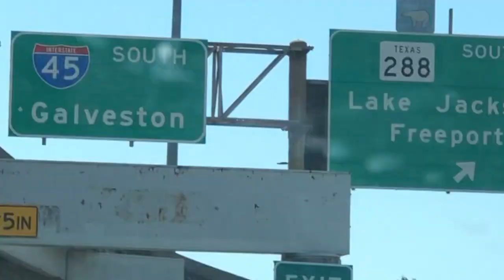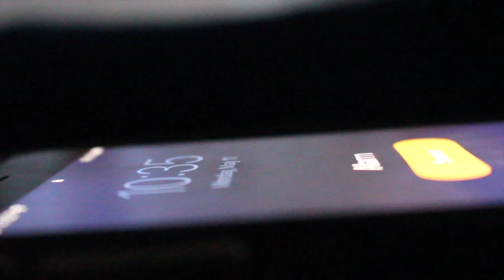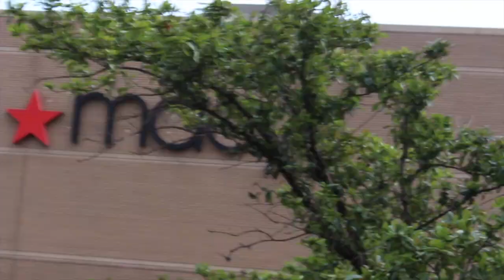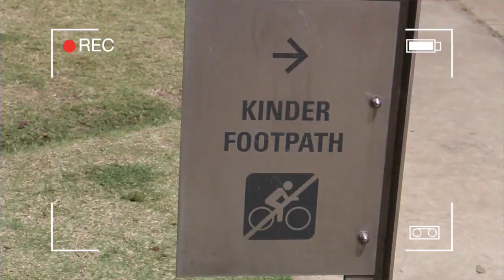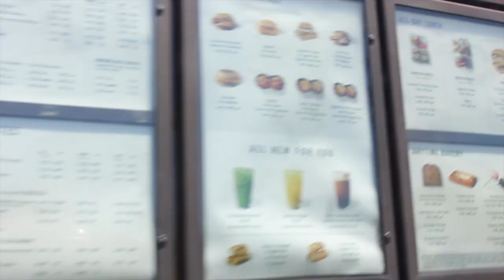SHE WAS SHOCKED...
THIS WAS A GREAT MOTHER'S DAY SURPRISE...